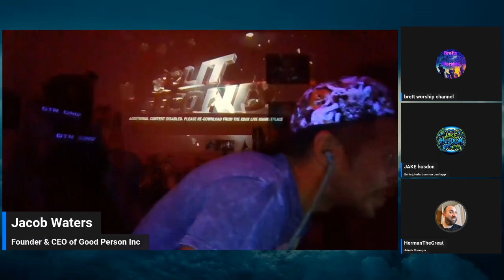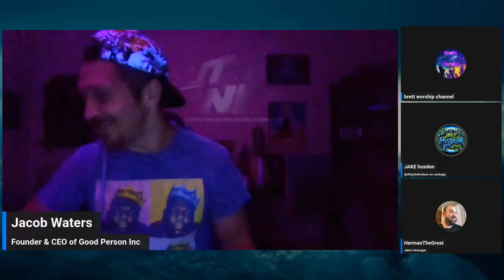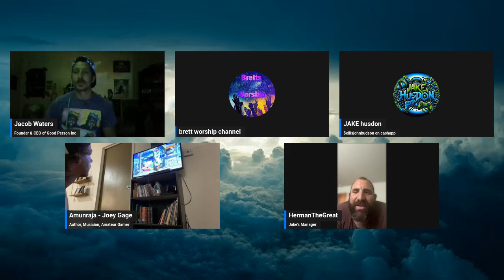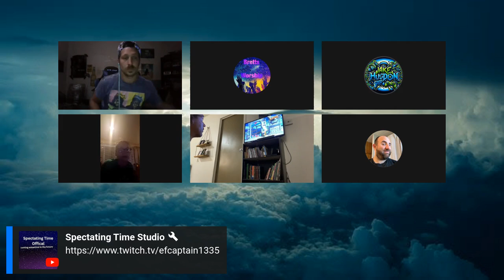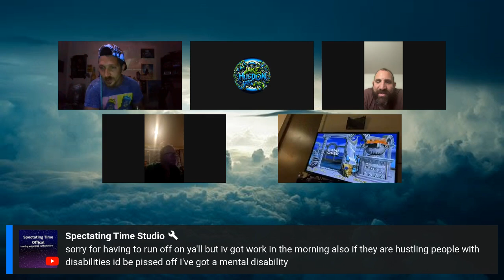Jake, Noelle, Joey, Herman & Brett July 22nd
We claim no rights nor ownership over the images, music, and video clips.

https:// streamyard .com/9yadxsxfiv

Follow us on all the platforms!

 / jacob-waters.  .

  / jakwrs1215

 / jacobwaters114

Bitcoin wallet
31sunoE5zJvdfjVJD7wMBoQM3CcJ1EtZ6S